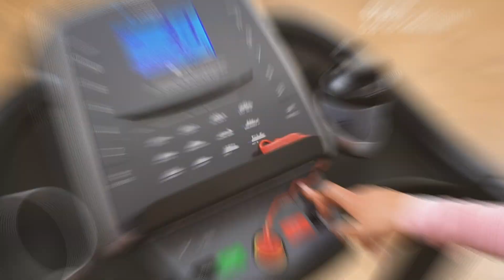Lifespan Fitness Pursuit Treadmill with FitLink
There's plenty of room in any home for the Lifespan Fitness Pursuit treadmill, but no room for excuses. The 2.0 CHP EverDrive H2 Motor is strong enough to take users up to a max speed of 14km/h, perfect for any workout. Compatible with the Lifespan Fitness FitLink app, which lets you control the treadmill through your phone, and keep all your workout data in one.